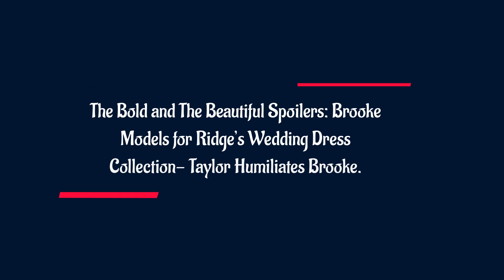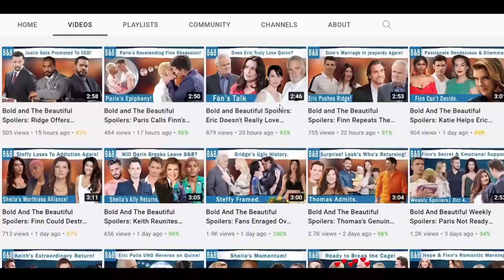Brooke Takes the Spotlight- Showstopper at Ridge's Fashion Show: The Bold and The Beautiful Spoilers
Bold and the Beautiful Brooke and Taylor Never Imagined Ridge Would Do Something Like This

Spoilers say that Ridge will find inspiration and design something so it might be a dress for Brooke. And he might have a show full of wedding dresses with Brooke as his show stopper. If that happens, Taylor Hayes is certainly going to be very angry and jealous so her envy might push her to do something very stupid. So when Brooke walks the ramp in her showstopper dress, Taylor might arrange and pay someone to throw a bucket of water or something humiliating on Brooke.